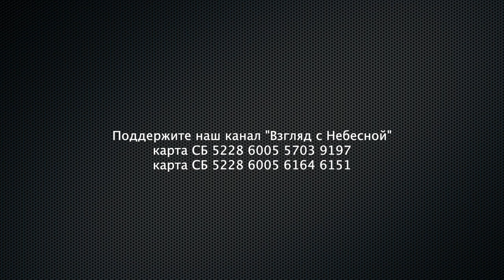Ты вывел из Ада душу мою… | Чистый четверг | Юрий Сипко